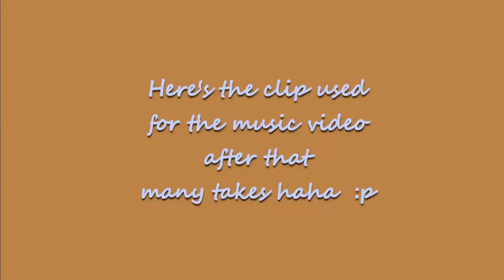ALAALA MV LABA LABA SCENE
See how many takes we did that "laba scene"  for that few seconds na clip dun sa mv ng Alaala hahaha